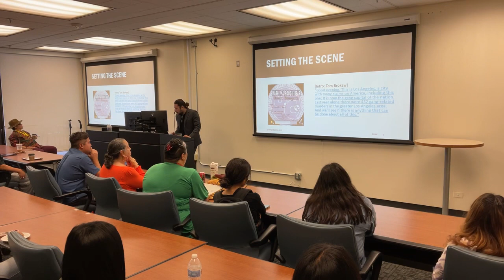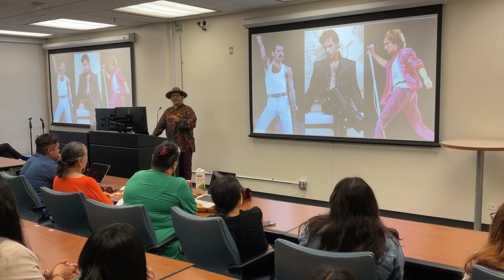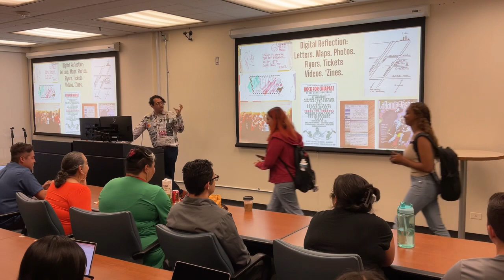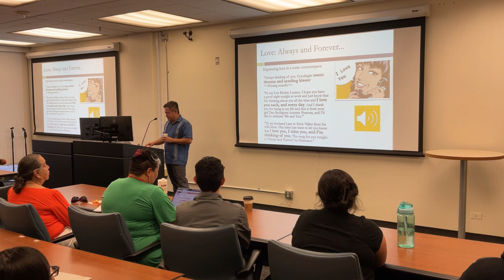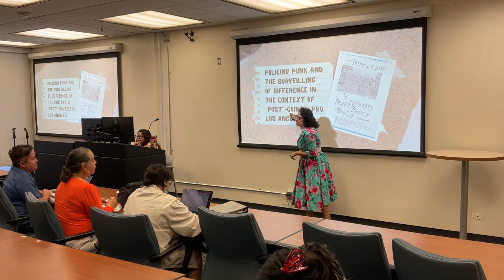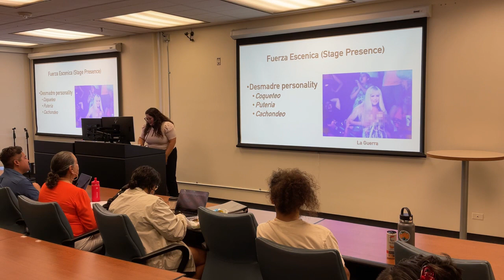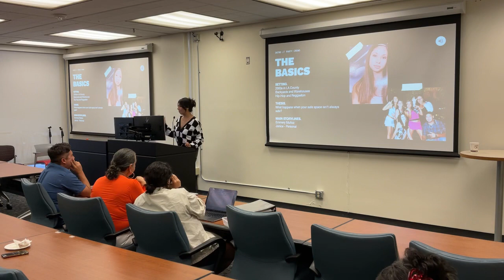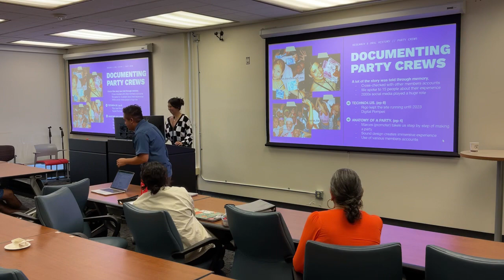Sounds of the Underground Symposium | Cal State LA University Library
Cal State LA graduate students and faculty from across CSU and UC campuses will showcase interdisciplinary methods in music research.

00:00 90's Party Scenes with Christian Garcia
18:09 Chicano/a/x Music Journeys: Beyond Racialization with Gregory Esparza
1:00:08 Archiving and Mapping from Below: The Rock Archivo de Los Angeles with Jorge N. Leál, Ph.D.
1:28:46 Listening to the Audience of the Art Laboe Connection with Jose Anguiano
2:07:07 Chicana Epistemologies with Dra. Marlén Rios Hernández
2:33:23 The Trinity of Vulgar Feminisms: Jenni Rivera, Fandom, and Latinx Sexualities with Yessica Garcia Hernandez
3:14:39 Party Crews: The Untold Story with Janice Llamoca

Held across three days, Sounds of the Underground: Music Scenes in LA from the 1960s-2000s brings together Los Angeles-based scholars, cultural workers, and music creatives to unpack the underground sounds and deep cuts of LA’s diverse popular music soundscapes.

Campus collaborators will include Dr. José Anguiano, Cal State LA Assistant Professor in the Honors College and the Department of Chicana/o and Latina/o Studies, the Department of Chicana/o and Latina/o Studies, the Office of Diversity, Equity, Inclusion and Belonging, and the Rare Book School.

ABOUT THE CAL STATE LA UNIVERSITY LIBRARY
The University Library supports the academic programs of Cal State L.A. through instruction, collections, technology and services which enable students and faculty to access recorded knowledge and information resources.